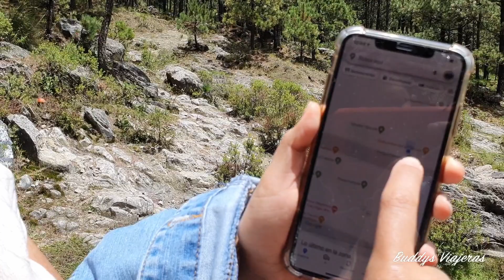Presa Iturbide?/ Nos Perdimos?/ Sale mal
En esta ocasión no pudimos conocer nuestro destino como esperábamos, pero tuvimos un día lleno de aventura y conexión con la naturaleza.
Este sitio en general es hermoso, puedes disfrutar de días de campo e incluso hacer fogatas para hacer tu carnita asada y pasar un agradables día.
Próximamente les mostraremos el area mas turistica de esta presa, en la que si encontramos actividades y mas lugares de comida.